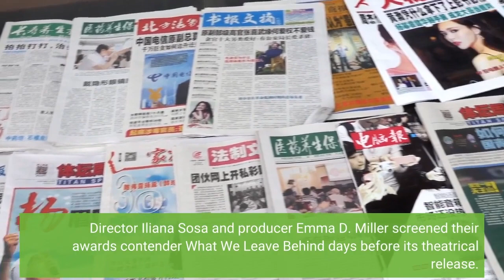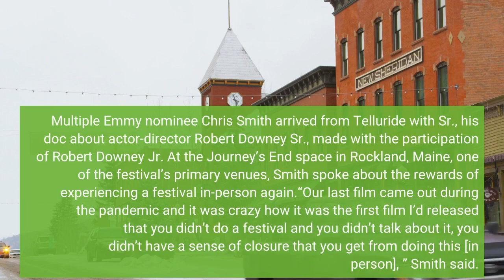Camden International Film Festival Hosts Top Documentary Filmmakers And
When September rolls around, it means one thing for many of the top filmmakers in the world – time to hit the road. Venice, Telluride and Toronto come in rapid succession, to the point of overlapping. But for documentary filmmakers eager to showcase their work, there’s another important stop to make in September: the Camden International Film Festival in mid-coast Maine.“We are strategically aligned to be right after Toronto and a week after Telluride, and we’re documentary only, ” emphasizes Ben Fowlie, festival founder and executive director of the Points North Institute, which stages CIFF. “In terms of being able to highlight some of the larger [awards] contenders, so to speak, we can do it in a way that puts them on the main stage… This is just the moment for us to recognize the incredible artistry behind the documentary films that we’re going to be talking about at the end of the year or beginning of next year. ”The online iteration of the 18th Camden International Film Festival wraps today, capping a 10-day schedule. The in-person portion concluded last Sunday night, a four-day rush that featured some of the biggest names in documentary, and films with serious prospects of Oscar recognition. Academy Award winner Laura Poitras brought All the Beauty and the Bloodshed, her film that just won the Golden Lion at Venice; two-time Oscar nominee Steve James shared his latest, A Compassionate Spy; Margaret Brown came with her upcoming Netflix release Descendant, winner of a Special Jury Award for Creative Vision at Sundance. Director Iliana Sosa and producer Emma D. Miller screened their awards contender What We Leave Behind days before its theatrical release. Multiple Emmy nominee Chris Smith arrived from Telluride with Sr., his doc about actor-director Robert Downey Sr., made with the participation of Robert Downey Jr. At the Journey’s End space in Rockland, Maine, one of the festival’s primary venues, Smith spoke about the rewards of experiencing a festival in-person again.“Our last film came out during the pandemic and it was crazy how it was the first film I’d released that you didn’t do a festival and you didn’t talk about it, you didn’t have a sense of closure that you get from doing this [in person], ” Smith said. “There was something that just never felt complete about it. So, I really appreciate being here and seeing people and talking to people. ”Last year’s festival was designed as a hybrid online-in person event, but the pandemic impacted on-site attendance.“It was a smaller program [in 2021]. Most of the filmmakers were based in the U. S. because international travel was still a challenge, ” Fowlie recalls. “This year, the size of the program is kind of back to where it was in 2019, pre-Covid… And this ended up being certainly the most international fest we’ve had.